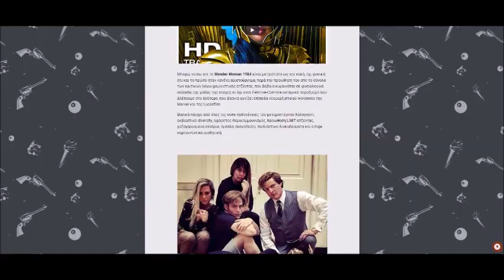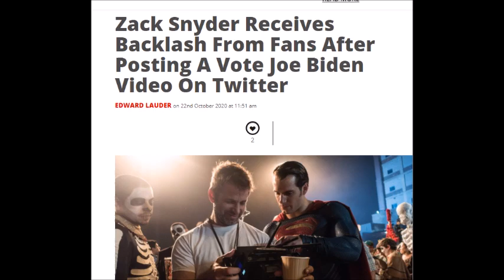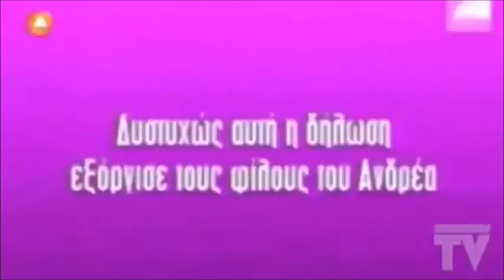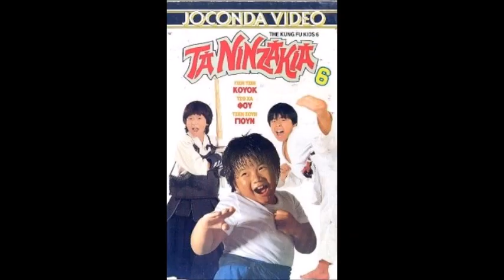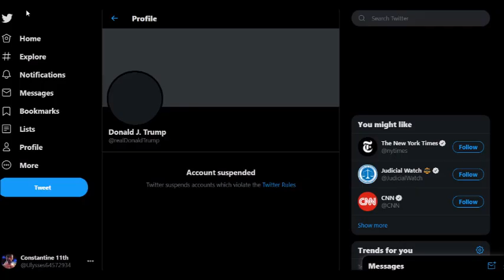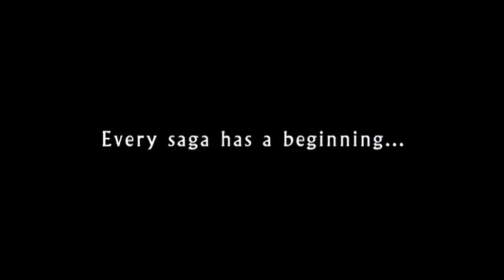Wonder Woman(Γουόντερ Γούμαν)1984 ή καλύτερα...Woker Woman 1984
Μπορώ να πω οτι το Wonder_Woman_1984 ή καλύτερα WOKER WOMAN είναι μετριότατο ως και κακό και δεν αξίζει τα λεφτα σας για αυτο full spoilers γιατι όσοι ηταν να την δείτε θα την είδατε ήδη νόμιμα ή παράνομα, καθοτι με κλειστά σινεμά και στριμάρισμα σε HBO MAX διέρρευσε άμεσα στα tοrrents ή θα διαβασατε την site εκδοχή του παρόντος video στο Conserva.gr
 Μετριότατο λοιπον αυτο το sequel όχι φυσικά οτι και το πρώτο ήταν κανένα αριστούργημα υπερεκτιμημένο μεχρι αηδίας , εξαιτίας της προώθησης του απο το σύνολο των κριτικών λόγω Φεμινιστικής ατζέντας των ιδιων που θαψανε τις πιο καλές σε σχεση με WW ,alpha male ταινίες της DC, όπως το MoS&BvS, μιας Femmie-Commie ατζέντας που βέβαια κυμαινόταν σε φυσιολογικά επίπεδα της μόδας της εποχής κι όχι στον Femmie-Commie υστερικό παροξυσμό που βλέπουμε στο δεύτερο ,που βασικά αγγίζει επίπεδα νεομαρξιστικού Wokeness της Marvel και της Lucasfilm .
Βασικά πάσχει απο όλες τις woke παθογένειες του μεταμοντέρνου Χόλυγουντ σε συνδυασμό με όλες τις αδυναμίες του DCCU, εκβιαστικό diversity, αφόρητος Φεμικομμουνισμός ,προώθηση LGBT ατζέντας, χαζοχαρούμενο χαοτικό σενάριο, άμπαλη σκηνοθεσία ,παιδιάστικα διακυβεύματα και cringe καρτουνίστικη αισθητική.

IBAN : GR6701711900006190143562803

BITCOIN: 1MqQ3qXWSgNeybjbys8xERjvfxTmky3TgU

...ΟΤΙ ΑΓΑΠΑΤΕ ΩΣΤΕ ΝΑ ΜΠΟΡΕΣΩ ΝΑ ΠΑΡΑΞΩ ΚΙ ΑΛΛΑ ΒΙΝΤΕΟ REVIEWS